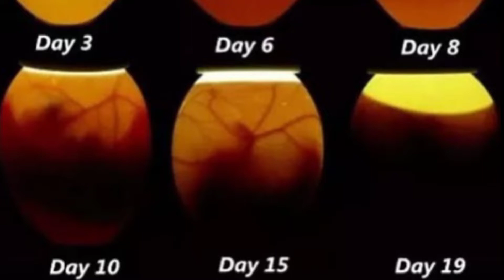In the chick hatchery நான் செய்த தவறை யாரும் செய்யாதீர்கள்/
இங்குபேட்டரில் முட்டையை வைத்து பாதியில் கரண்ட் கட்டாகி விட்டால் என்ன செய்ய வேண்டும் என்ன செய்யக்கூடாது என்பது பற்றி பார்க்கலாம்